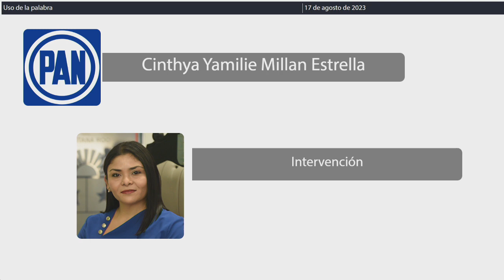Intervención Dip. Cinthya Yamilie Millán Estrella. PAN (17/Agosto/2023)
Intervención de la Dip. Cinthya Yamilie Millán Estrella, del PAN, en relación al Dictamen con proyecto de decreto por el que se reforman la fracción II del artículo 25, los párrafos primero, segundo y tercero de la fracción II; el párrafo tercero de la fracción IV; el párrafo segundo y se adicionan los párrafos tercero, cuarto, quinto y sexto todos del artículo 89 de la Ley de Movilidad del Estado de Quintana Roo.